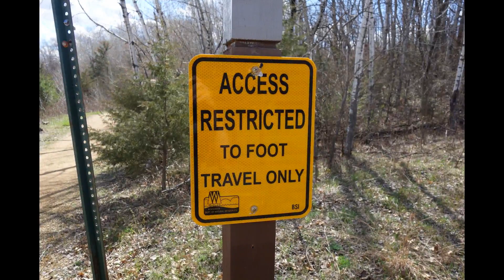Willow River State Park vacation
Willow River State Park is also a childhood memory with tenting camping trips in the 1990s. I biked here in my youth. I used to dial 1-800-Collect to come home.